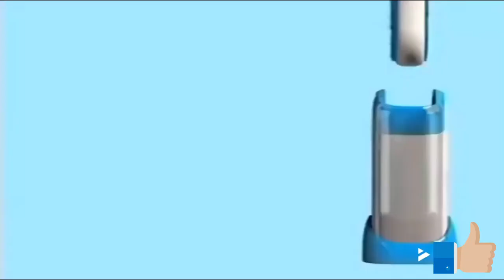Self cleaning brush catches pet hair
Finish all the hairs of your dear companions on your clothes and favorite fabrics! With our new brush, it has never been so easy and efficient!

Need to remove fur, hair or lint from your clothes, furniture, sofa, rug, bedding, pants or even from inside your car? No problem! Our brush works wonders to keep these hairy places free of unwanted fur, hair or lint; an essential cleaning tool for your clothes and furniture!

self cleaning
fast and effective
easily transportable
no need for recharging, effective for life